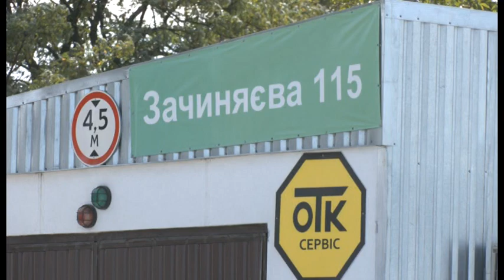Новини - Сервісний центр - 21.09.2020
8-й сервісний центр МВС у Запорізькій області сьогодні офіційно відкрився на території Широківської об’єднаної територіальної громади в Запорізькому районі.